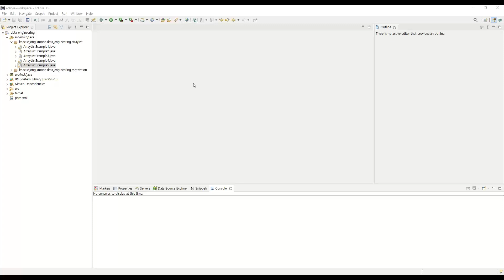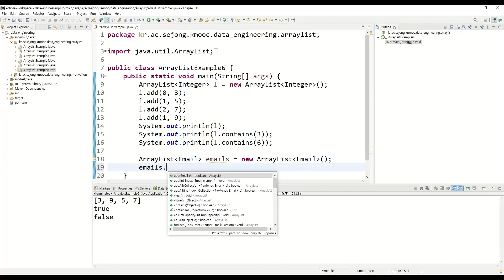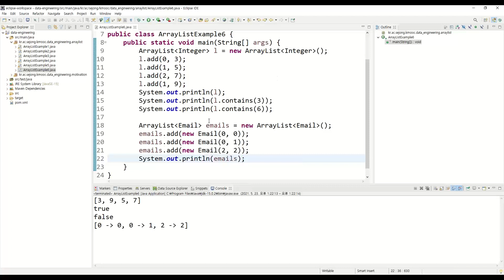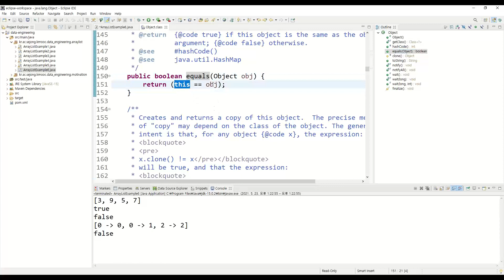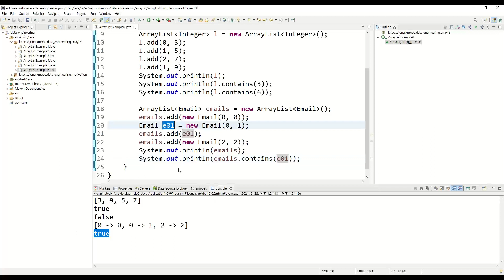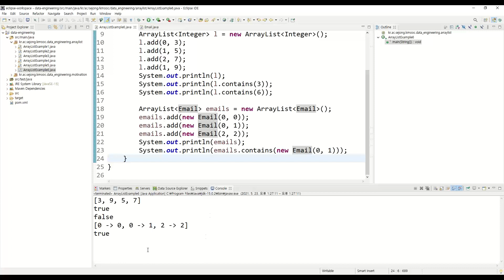데이터 분석 3강 - ArrayList - contains